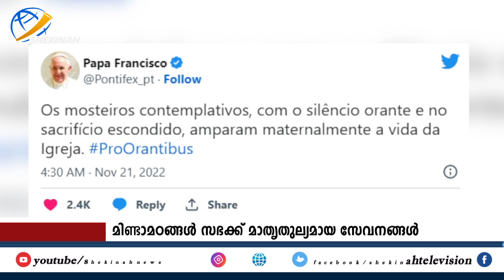മിണ്ടാമഠങ്ങളിൽ ആരാലും അറിയപ്പെടാതെ ജീവിക്കുന്നവരോട് പാപ്പക്ക് പറയാനുള്ളത്.. | POPE FRANCIS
Idukki Vision  Channel No:51
Bhoomika :52
Malanad Vision  :56